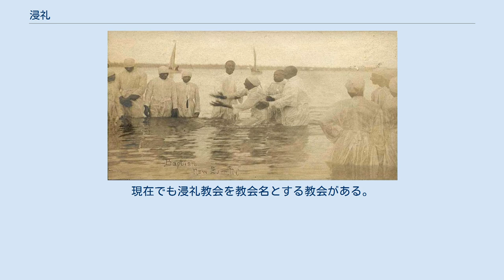浸礼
川イマージョン福音派キリスト教の洗礼 正教会の浸礼（幼児洗礼、2005年） 黒人教会の浸礼 浸礼（しんれい）はバプテスマの訳語の一つ。
一般に浸礼の語を使う場合には、洗礼とは区別されたものとして使われることが多い。
 聖書（新約聖書）のヨハネによる福音書とマタイによる福音書に出てくる「キリストはバプテスマを受けられ、水の中から上がられた」と「そこは水が豊かであったからだ」を根拠にバプテスト教会やキリスト教系の新宗教のセブンスデー・アドベンチスト教会（SDA）などは、水を頭にまく洗礼（滴礼又は滴礼式もしくは灌水礼又は潅水礼式等と呼ばれる）を否定し水の中に入る浸礼を主張する。
これは、新約聖書の原語であるギリシャ語のバプテスマ（又は動詞バプテゾー）は、本来の意味が「沈め」（動詞では沈める）であり、他の意味には訳出できない言葉だからである。
また、『イエスは答えられた。
「まことに、まことに、あなたに告げます。人は、水と御霊によって生まれなければ、神の国にはいることができません。」』を理由に教会員に成る為にはこれが最初の信仰告白とされる。
 バプテスト教会やセブンスデー・アドベンチスト教会は浸礼を執行するため、教会の礼拝堂に「バプテストリー」（プールやお風呂場の様な物）が設けられている。
 正教会でも浸礼（浸礼方式）が本来のやり方とされてきたものの、近代以降、教会設備の問題等の要因から滴礼式・灌水式も否定せずに行われてきた。
しかし近年、浸水式の見直しの機運が高まっており、日本ハリストス正教会でも一部の教会で、希望者に対して浸礼が行われるケースが出始めている。
但し、教会設備等の問題から、こうした希望に添える教会は日本ではあくまで一部にとどまっている。
なお、幼児であれば全身が殆ど入る事の出来る洗礼盤が多くの日本各地の正教会でも用意されており、幼児洗礼においては幼児の全身を聖水に浸す浸礼が行われるのが一般的である。
 カトリックが滴礼式・灌水式で有名だが、初期の時代にはカトリックもこの浸礼をしていたとする説もある。
滴礼式の頭に聖水をまくやり方は十字軍時に時間がなく、また水が不足していた理由から滴礼に変わったとする説がある。
 韓国や中国ではバプテスマの単語を使わず、大韓浸礼教会（韓国バプテスト教会）という風に漢語を使う。
日本でもバプテスト教会は浸礼教会と呼んでいた。
現在でも浸礼教会を教会名とする教会がある。